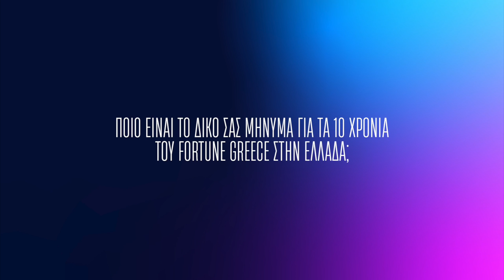10 χρόνια Fortune Greece: Δημήτρης Κουτσόπουλος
Ο CEO της DELOITTE ΕΛΛΑΔΟΣ στέλνει το δικό του μήνυμα για τα 10 χρόνια του Fortune στην Ελλάδα, μιλά για το πώς η εταιρεία του κατάφερε να "κολυμπήσει" αντίθετα στο ρεύμα την δεκαετία 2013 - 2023 και περιγράφει τις κυριότερες προκλήσεις για το μέλλον.